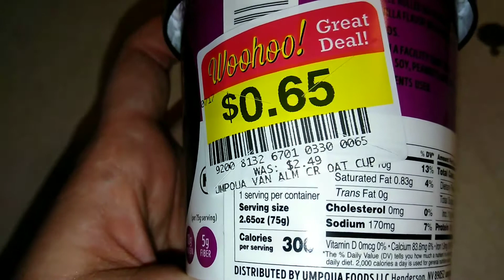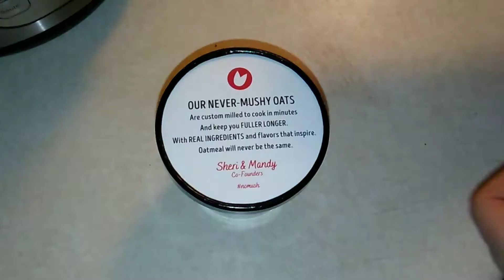Umpqua Oats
Umpqua Oats are a more expensive brand. It's non GMO and claims to not get soggy or gummy. Let's see if it's worth the price.